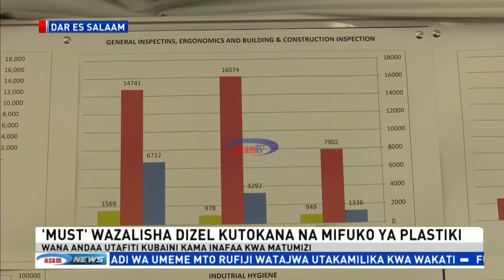Chuo Kikuu cha 'MUST' chatafiti uwezekano wa kubadili plastiki kuwa dizeli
Chuo Kikuu cha Teknolojia mkoani Mbeya "MUST" kiko kwenye majaribio ya kubadilisha mazao ya plastiki kuwa mafuta ya dizeli ili kukabiliana na changamoto ya uchafuzi wa mazingira kwa mifuko na chupa za plastiki pia kutoa chanzo mbadala cha uzalishwaji wa mafuta hayo.